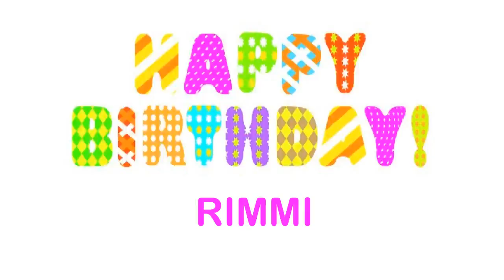Rimmi Birthday Wishes & Mensajes